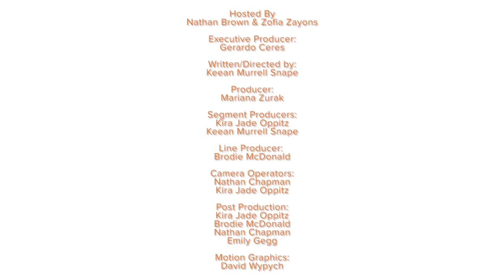People of Wollongong - Donald Keys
Greg Ellis sat down with Wollongong artist Donald Keys to discuss the local art scene and what inspires him to make such beautiful paintings.

Donald Keys is giving away a signed, framed, limited edition print titled “The Bridge of Reflection.”